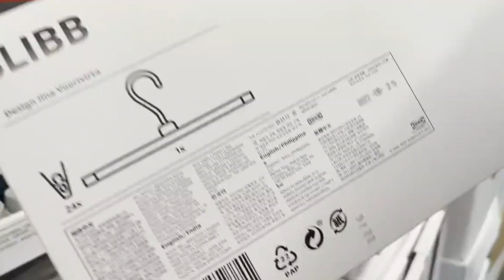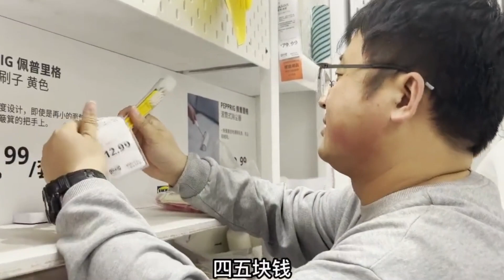亚马逊分享:89年小哥十年跨三行，做亚马逊年入上百万，他是怎么做到的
亚马逊故事分享:89年小哥十年跨三行，做亚马逊年入上百万，他是怎么做到的